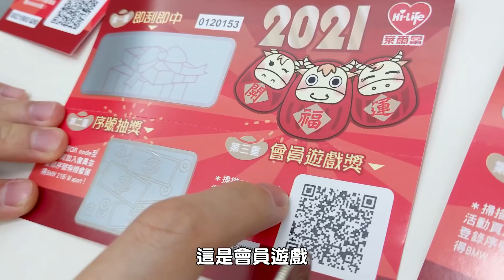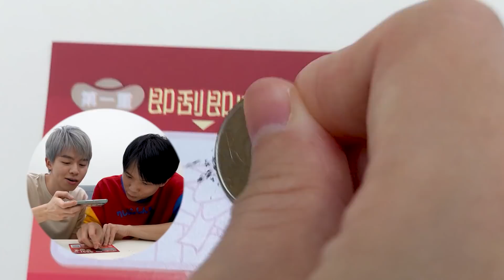【2021萊爾富福袋】來開箱福袋迎接新年，大獎是BMW汽車！【黃氏兄弟開箱頻道】超商福袋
究竟是買一個希望還是失望呢？！
讓我們繼續看下去XD

瑋瑋 IG 👉 weiii1008
哲哲 IG 👉 huang45490

👉 喜歡拍試吃、新品、搞怪、整人影片、美食、實驗、桌遊、黑暗料理(?)、活動、訪問